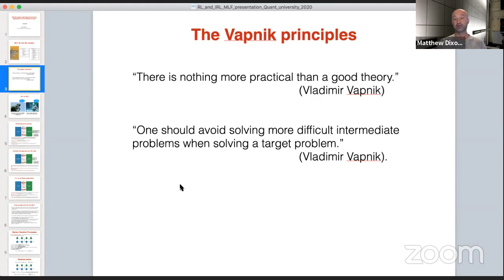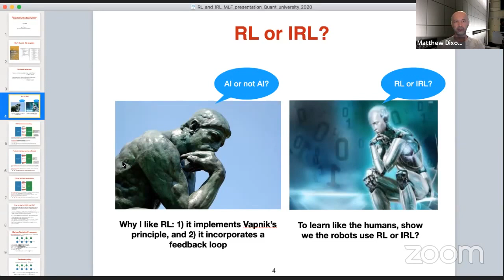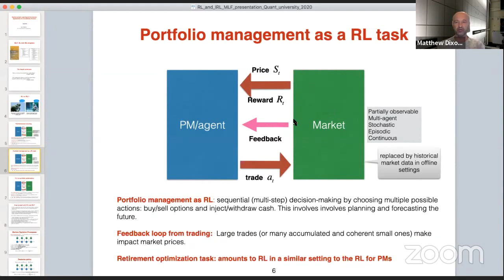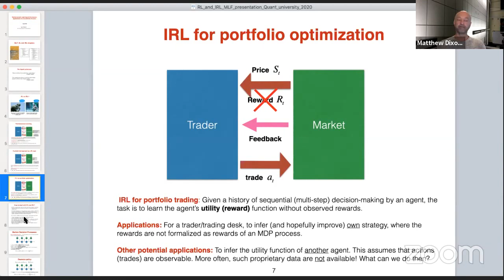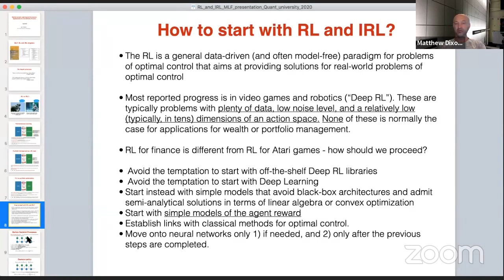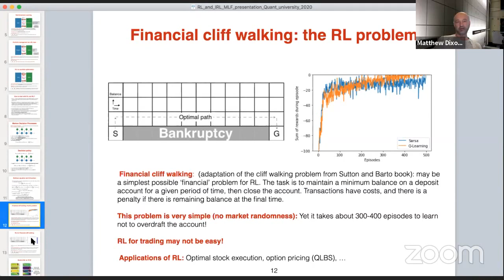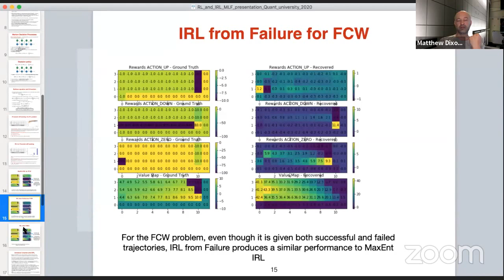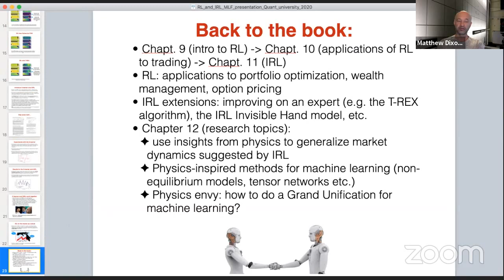QuantUniversity Summer School 2020 | Lecture 6: Reinforcement Learning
This video is hosted by QuantUniversity. Check out our upcoming courses for the QuantUniversity Winter School 2021

This talk will introduce Reinforcement Learning (RL) and its Inverse (IRL) and illustrate how they work on very simple simulated experiments. I will then give a short overview of applications of RL and IRL for quantitative finance.